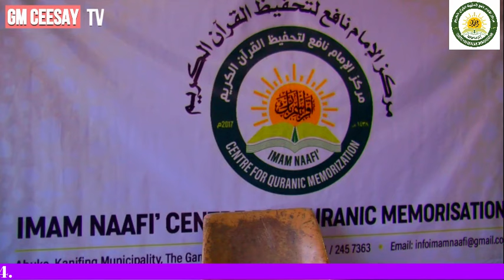Part 2 Imam Naafi Centre For Quranic Memorization Journey with the holy Qur'an 4th February 2024